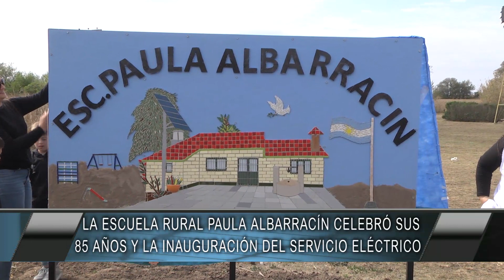TESTIMONIOS DE EX-DIRECTORAS ESC. PAULA ALBARRACIN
En un emotivo acto, la Esc. Paula Albarracín celebró sus 85 Años y la inauguración del servicio eléctrico.